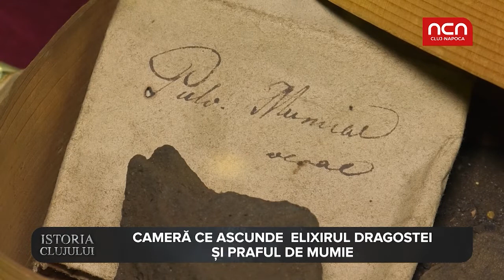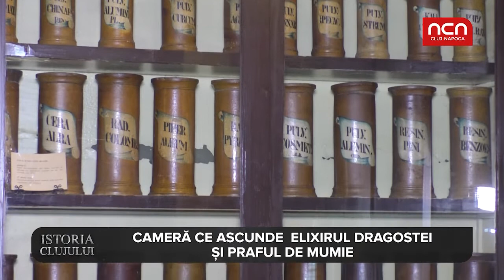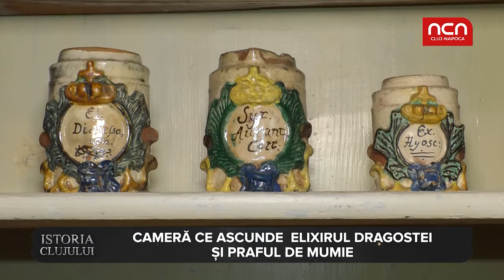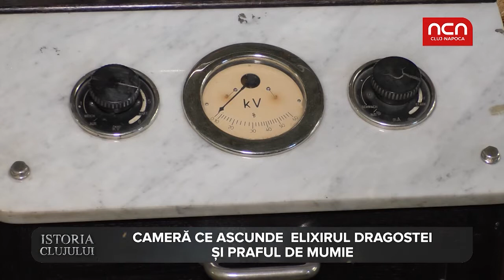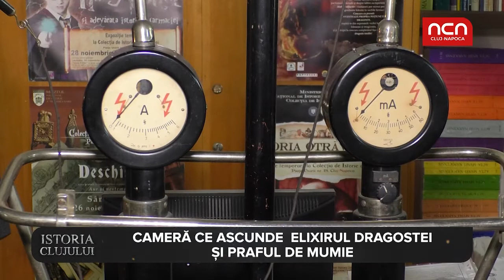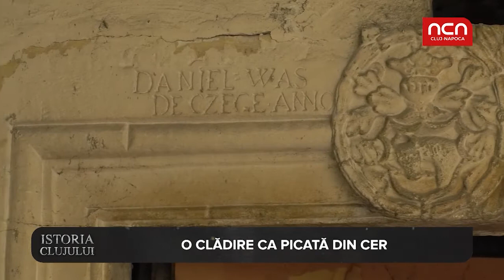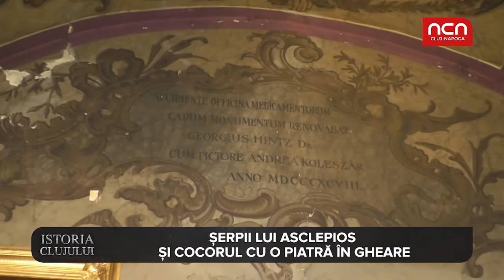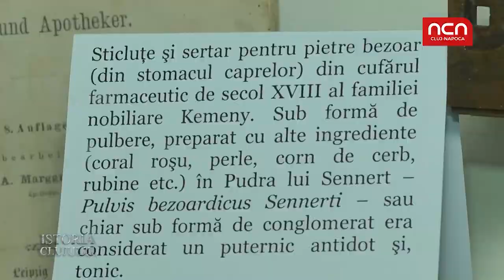Istoria Clujului - Muzeul de istorie a farmaciei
Istoria primei farmacii din Cetatea Veche începe în secolul al XVI-lea. Atunci, cei 100 de bărbați care conduceau orașul au hotărât să cumpere un spațiu în care spițerii să facă negoț.